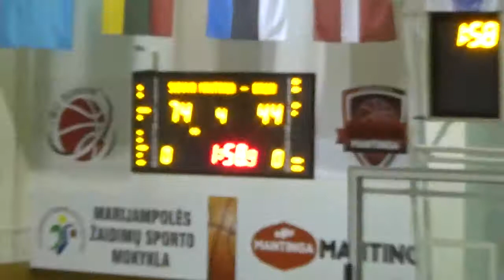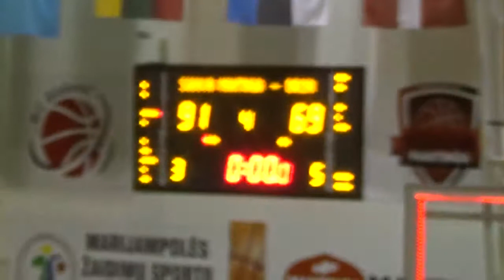Sūduva 2 - Biržai (3-4 kėl.)